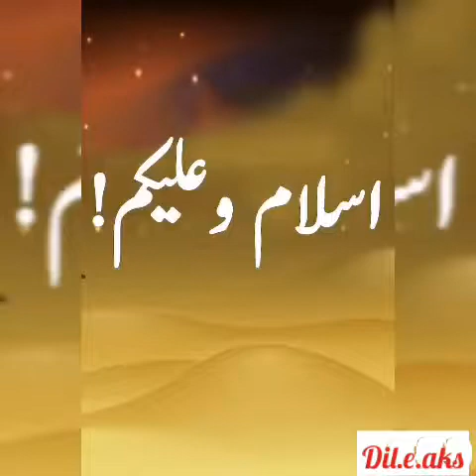Bank account hacker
In this video we will tell you about bank account hacker tricks that he can apply on everyone